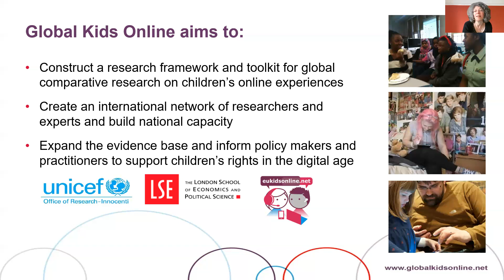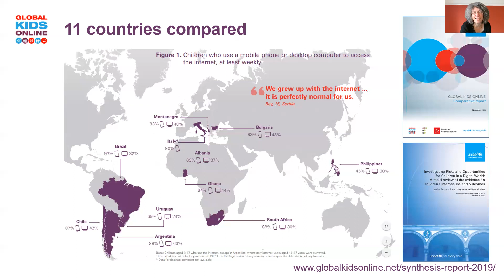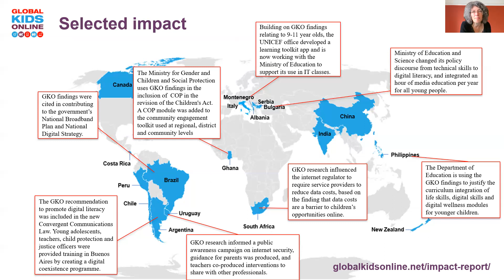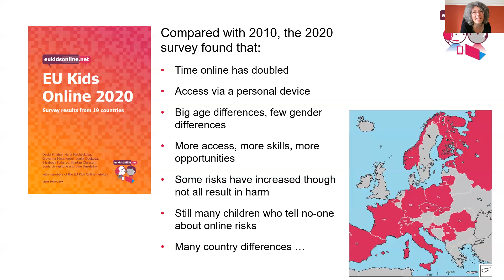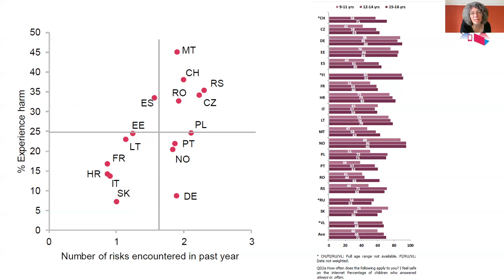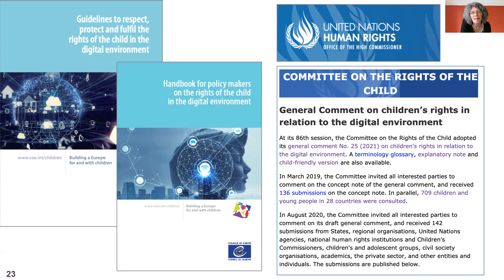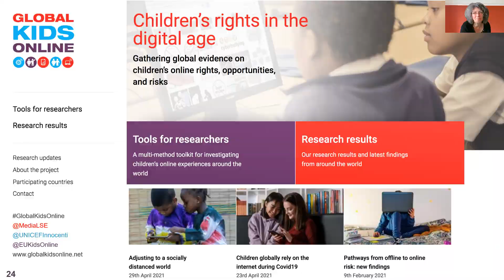Minimising the risks & maximising the opportunities for children in a digital world (S.Livingstone)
Prof Sonia Livingstone discusses findings from the Global Kids Online and EU Kids Online projects and lessons for policy-makers on minimising the risks and maximising the opportunities for children in a digital world.